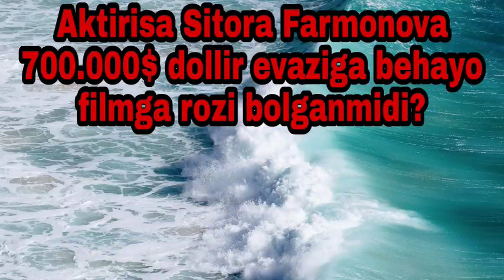ВАЙ ШАРМАНДА СИТОРА ФАРМОНОВАГА ДОЛЛАР маблағ ТАКЛИФ этилди Ё ТОВБА БУ НИМАСИ 😱😱😱